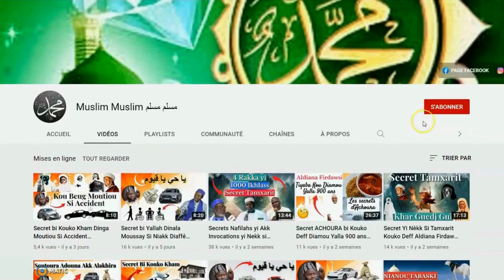NAFILAH 25e NUIT RAMADAN | TOUS TES PECHES SERONT EFFACES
🎧Muslim Muslim 🎧
TÉLÉCHARGER LES 30 NAFILAHS & BIENFAITS DE RAMADAN